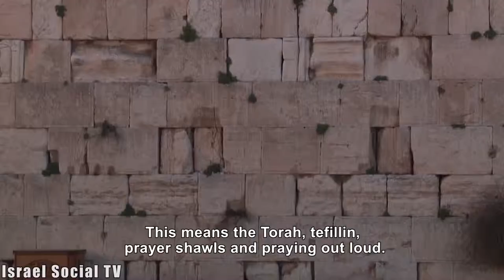Women Pray in the Western Wall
The Western Wall plaza was filled with women on the morning of Rosh Chodesh of Shevat. As previously reported, “Women of the Wall” were forcibly removed, pelted with chairs and even arrested by the police. This is because they wanted to pray aloud and put on prayer shawl. A prior ruling paved the way for different groups of women to pray at the Western Wall in their own way.